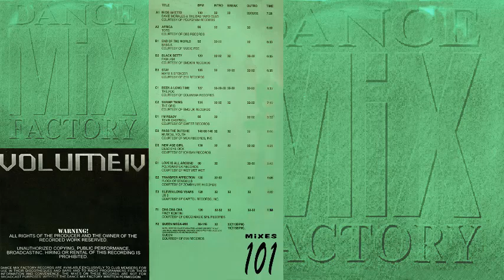Pass The Dutchie - Musical Youth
09 Pass The Dutchie - Musical Youth - (Dance Mix Factory 4)